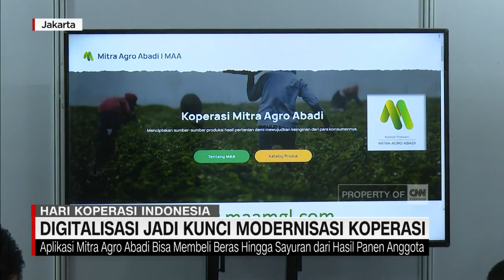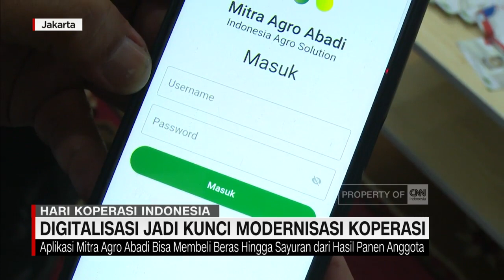Digitalisasi Jadi Kunci Modernisasi Koperasi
12 Juli diperingati sebagai hari koperasi Indonesia. Layaknya sebuah perusahaan, koperasi harus mampu menyesuaikan diri dengan perkembangan teknologi. Digitalisasi akan memudahkan koperasi untuk dapat diterima oleh pasar masa kini. Digitalisasi darurat dilakukan pada koperasi, bila ingin berkembang dan memberi manfaat bagi anggotanya.